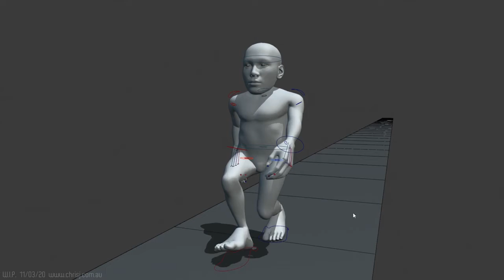Plasticman Longlegs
I saw this wonderfully hilarious universally rigged human base mesh here on YouTube and the first thing I thought of when I saw it was that one Spongebob Squarepants Lost Episode Walk Cycle animation. I couldn't help myself. Anyway, you can purchase the mesh rig here from the artist's (Chris Jones) Gumroad if you so choose This is not an advertisement. I'm simply sharing his work because I basically stole it to make this meme. I hope he doesn't mind too much.